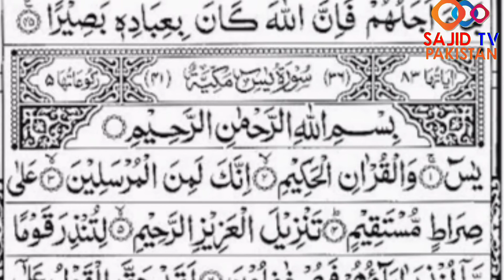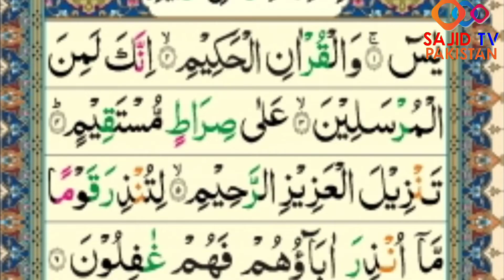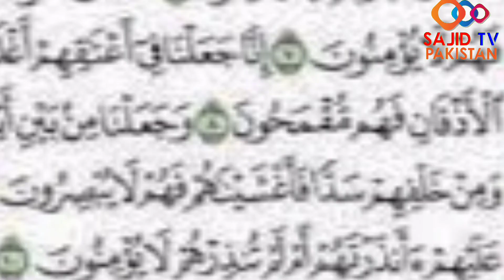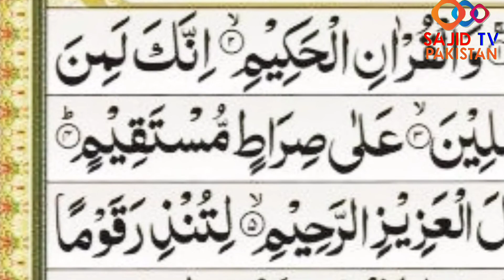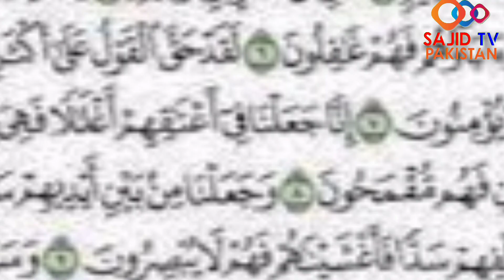Surah Yaseen Ka Wazifa | Surah Yasin ka Wazifa | Rohani Wazaif | Qurani Wazaif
is video mein surah yaseen ka wazifa btaya gia hy